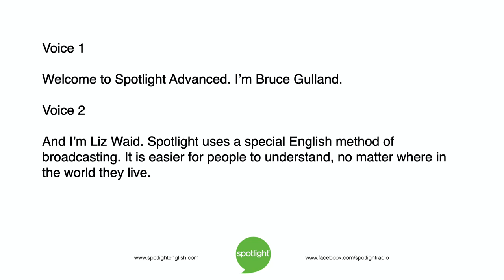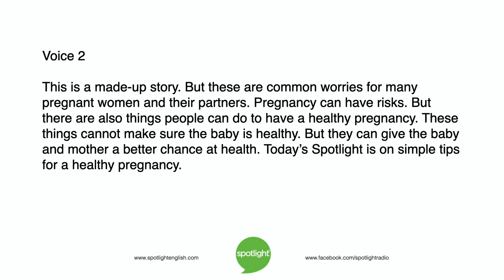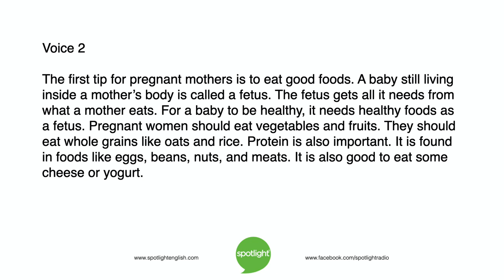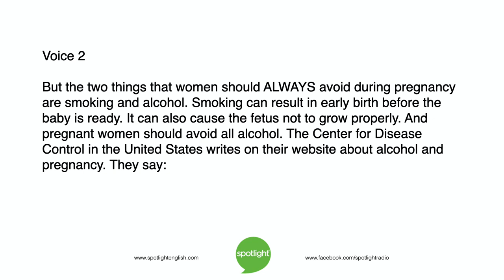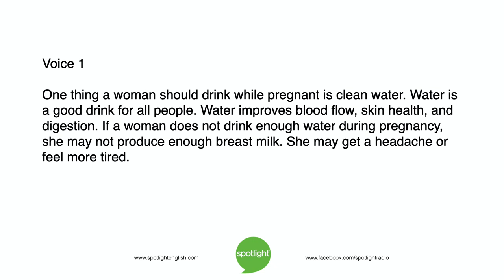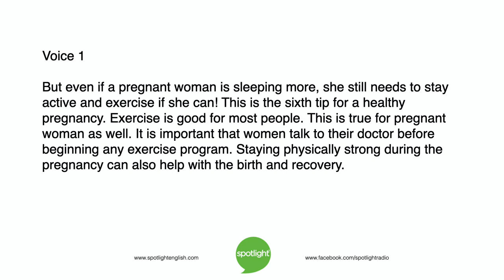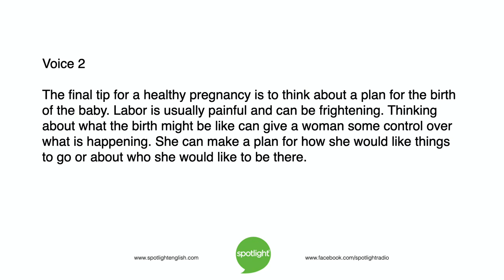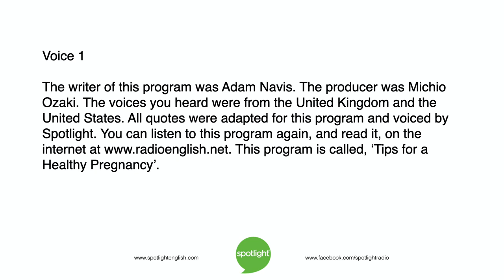Tips for a Healthy Pregnancy | ADVANCED | practice English with Spotlight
Can people do anything to improve health during pregnancy? Spotlight looks at simple tips for a healthy mother and baby.